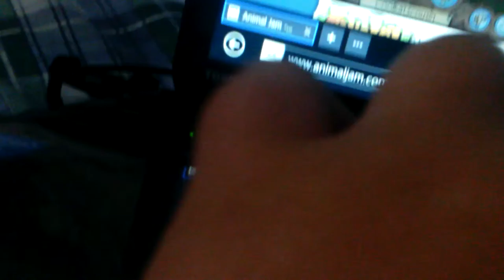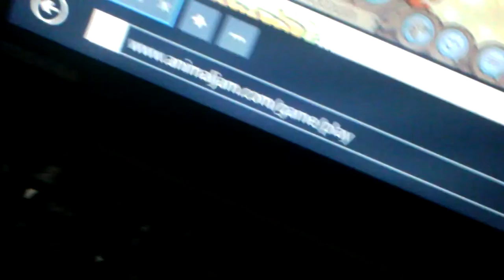Lets play aj EP.1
FIRST AJ VID EVER!